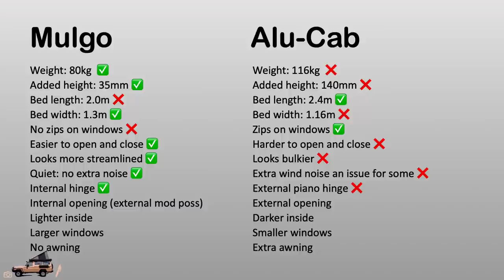Pop Top Showdown: Alu-Cab Hercules vs Mulgo. Troopy Talk Episode 3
Finally a comparison video that shows the advantages and disadvantages of these great pop top conversions and all the finer details to help make your decision easier from owners with real-life experience.

Thank you Nick Walford for your time and drone footage